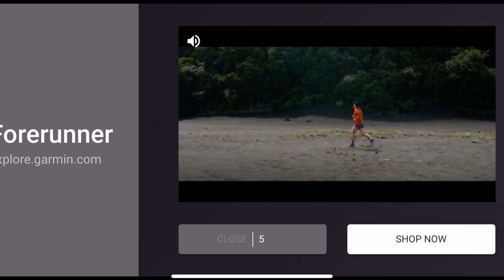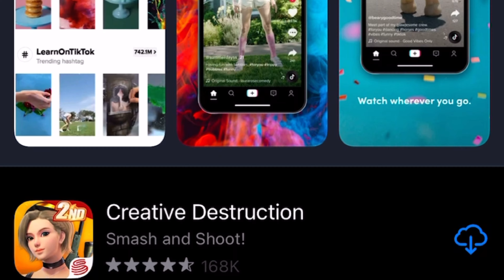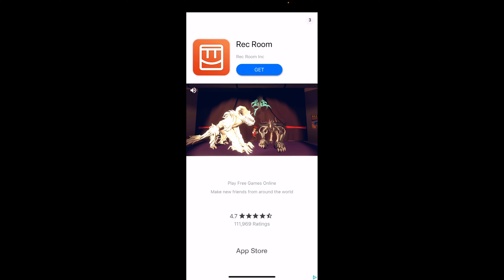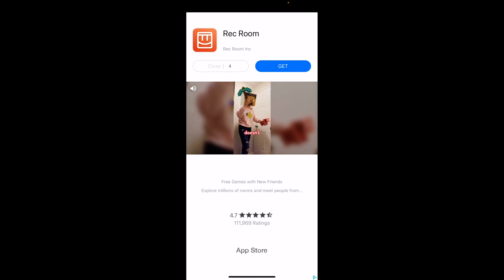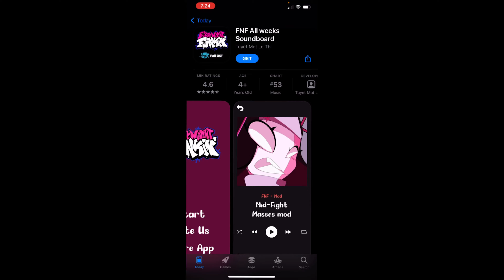Testing Out Off Brand Games in the App Store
Bro these games are trash